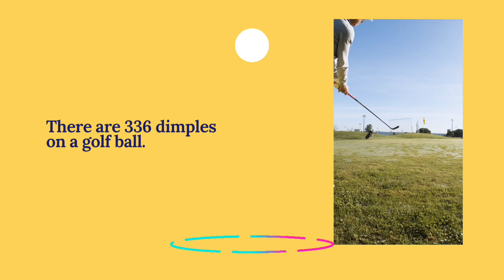Did you know?